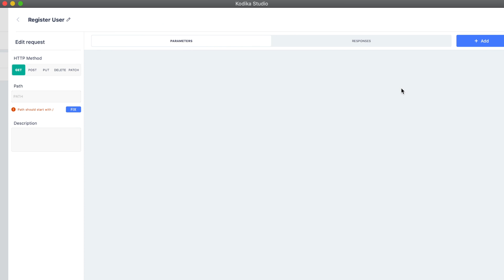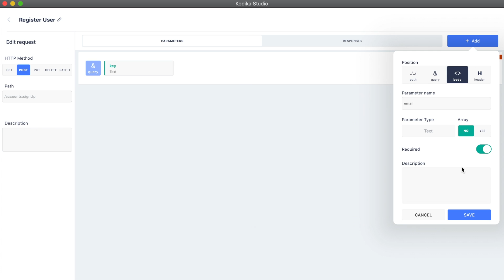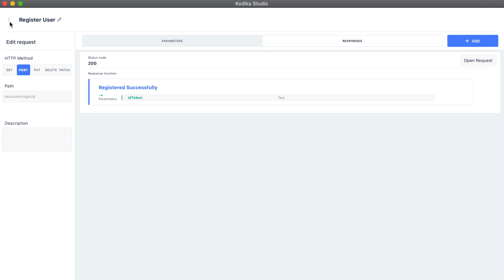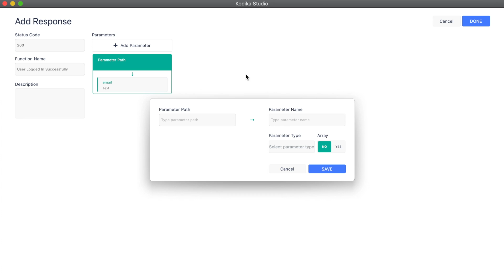17-API Requests: Login & Register | Kodika iOS App Builder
Kodika is a no code iOS app builder that simplifies mobile app development.

Path for Register API Request:
/accounts:signUp

Path for Login API Request:
/accounts:signInWithPassword